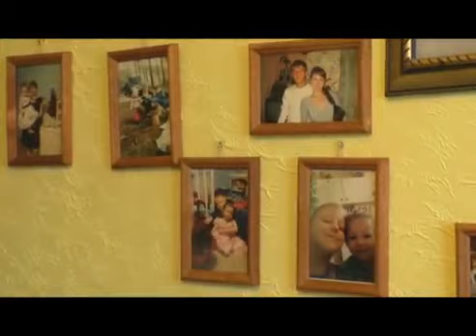"Ураласбест" поздравил своего ветерана с 90-летием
Профсоюз и совет молодых специалистов комбината "Ураласбест" поздравили с 90-летием ветерана УЖДТ Александру Николаевну Козинскую.